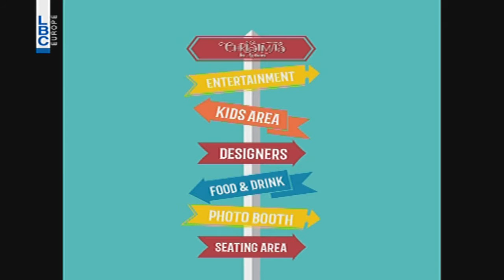Bte7la El Hayet - Episode 216 - Cynthia bou khater